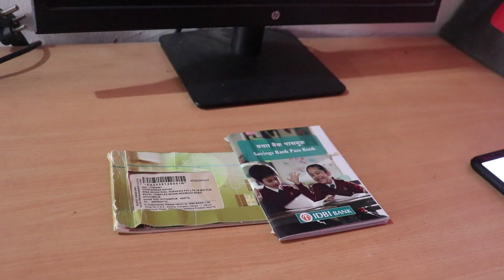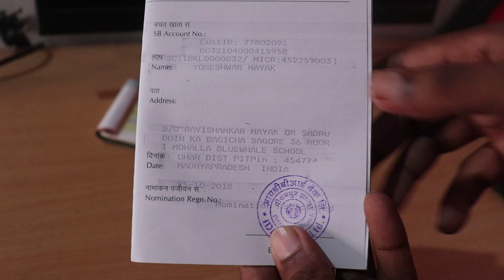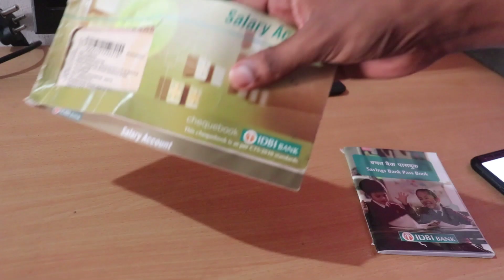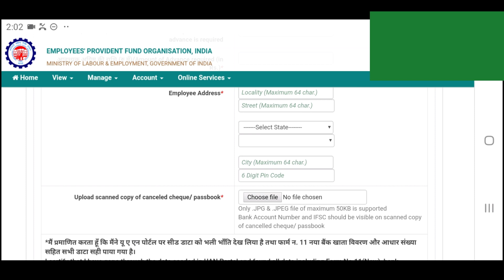Epf claim new update- अब नहीं होगा आपके क्लेम का पैसा रिटर्न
. Hiii friends,
is video me maine epfo ki taraf se uan member portal par kiye gaye ek naye update ke baare me bataya hai,dosto ab aap online claim karte samay apni bank proof jaise canceled cheque ya passbook bhi uplaoad kar sakte hain jisase aapki cĺaim kabhi return nahi hogi.

1. My DSLR Camera
2. My Microphone
3. Studio Lights
4. Laptop
5 . My Tripod
6 . Vlog Camera
7 . Smartphone
8 .Studio Green screen
9. Studio wallpaper